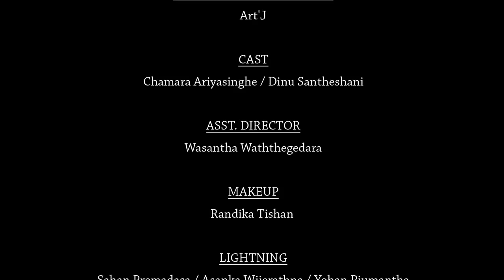Mage Maatha (මගේ මාතා) - Damith Asanka Official Music Video | Damith Asanka New Song 2021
Mage Maatha (මගේ මාතා) - Damith Asanka Official Music Video | Damith Asanka New Songs 2021

Music & Melody - Ashan Fernando
Lyrics - Ranga Liyanage
Directed By - Anil Rjapaksha
Video Production - Kadaya Films
Dop - Art'J
Editor / Colourist Art'J
Cast - Chamara Ariyasinghe / Dinu Santheshani
Asst. Director - Wasantha Waththegedara
Makeup - Randika Tishan
Lightning - Sahan Premadasa / Asanka Wijerathna / Yohan Piumantha
Special Thanks - Mahesh Amaranayaka / Mrs. Hettiarachchige /
Dhanushka ekanayaka / Janaka Chandana / Sanath Rajapaksha / Dileep Prasad / Suranga Wijerathna

Set As Your Favorite Ringtone 👇👇
Dialog - 87597109
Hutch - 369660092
Mobitel - 74741541
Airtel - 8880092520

Song Lyrics:

කම්පා නැති යශෝදරා
නින්දා වැසි ලොව වස්සා
නොසැලී සිත නොව කම්පා
සෙනෙහස දරුවට දුන්නා
කැප කර ඈ සසර පුරා
ආත්මයක එතෙර වෙනා
මම එනවා පුතෙක් වෙලා
අම්මාගෙ කිරි සුවද උරා...

අම්මා..අම්මා..අම්මා..අම්මා.
ආසයි මා සුලගිල්ලේ එල්ලී රාහුල වෙන්න
හමු වනදා සංසාරේ බෝසත් කුලයක ඉන්න

මගෙ මාතා යශෝදරා
පිය පදවිය උරුම වෙලා
මතු භවයේ නුබ පිරුදා
පාරමි බල කල්ප පුරා
විවරන නෑ යශෝදරා
බුදු පදවිය මෑනී වෙලා
යශෝදරා වු අම්මා
භවයක සිදුහත් වේවා...

අම්මා..අම්මා..අම්මා...අම්මා...

ලෝදිය උතුරන පොලවේ
දරාන උනුසුම ඇතුලේ
පොලවක් වී දරු රැක්කේ
ගිල්වා සෙනෙහස සයුරේ.
සිදුහත් වන තුරු භවයේ
නිවනක් නෑ හමු වන්නේ
හමු වනදා ඈ සසරේ
බෝසත් කුලයක ඉන්නේ.

අම්මා..අම්මා..අම්මා...අම්මා...
අම්මා සිදුහත් වී ඉන්න
අම්මා.